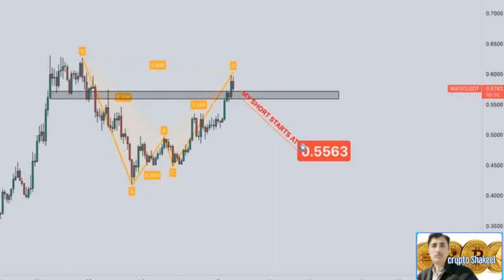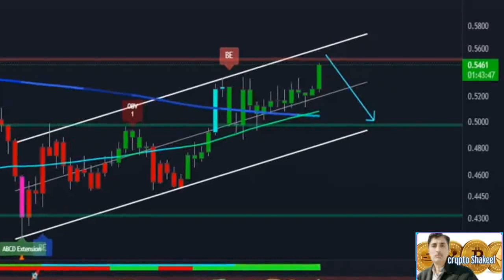Polygon Matic News Prediction Update Today Now ! Crypto Shakeel, Technical Analysis Today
( Polgon Matic News Prediction Update Today Now ! Technical Analysis Today )♤About: Crypto Shakeel channel for only Crypto forex daily latest news analysis forecast prediction channel.i am Shakeel Akhtar Yousufzai last 16 years successful forex market trading. Daily forex market analyst. Free live forex signals provider.